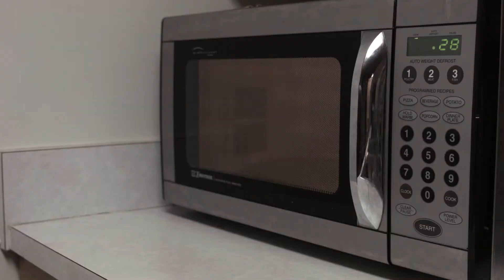TV | SHORT FILM